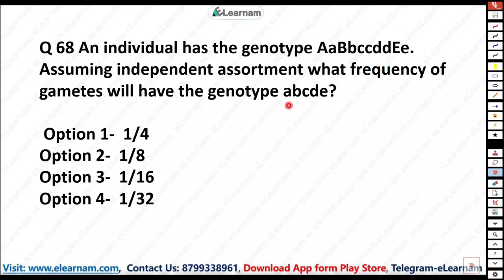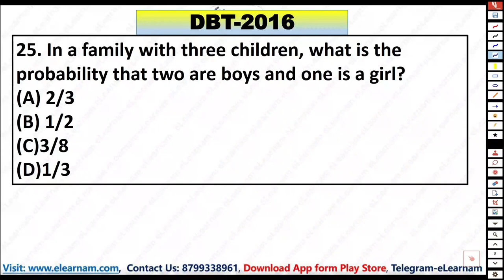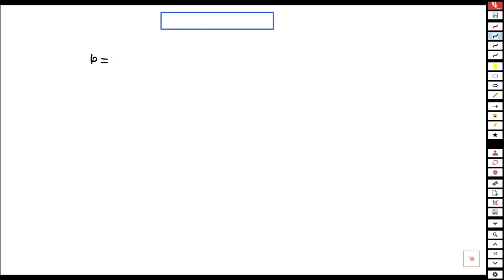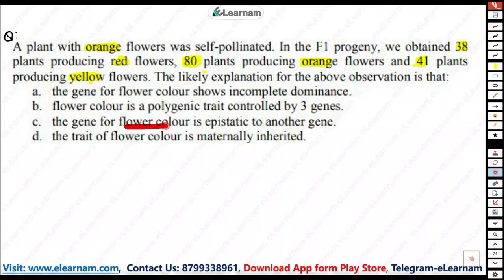DBT JRF PYQs Solution | Genetics | Part 1 | Tips & Tricks | By Virendra Singh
GATE LIFESCIENCE
GATE Biotechnology
ICMR JRF
NTA Score
GATE BT Preparation
Bioprcocess Engineering
Bioinfomatics